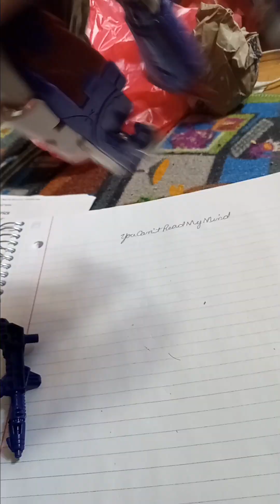Alpha Trion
Autobot  Month